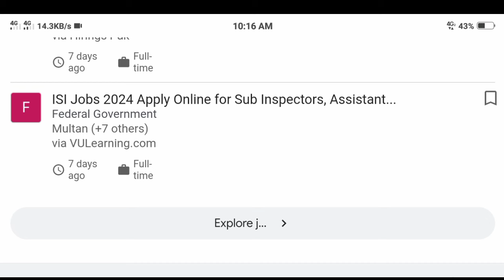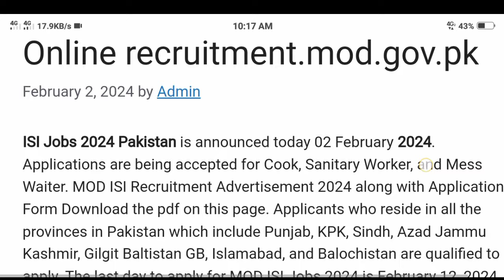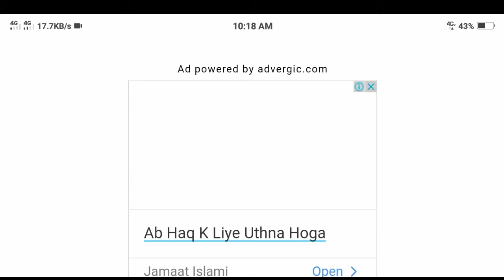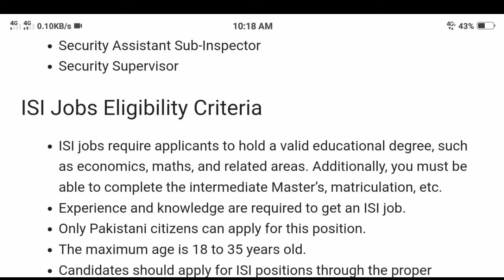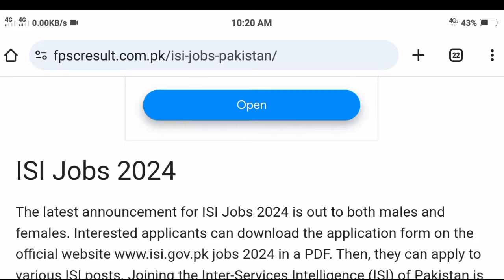ISI Jobs 2024 Online Apply | New Jobs 2024 In Pakistan Today | New Government Jobs In Pakistan